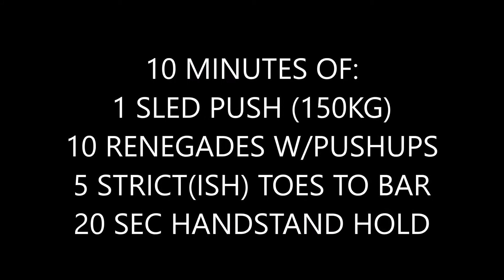YOU HAVE THE ANSWER | #25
Follow Me vvvvvvv